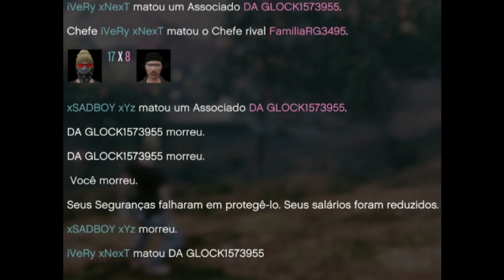highlights GTA rp Xbox one #3 tropa da malta - XxkinglipexX🇲🇹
música - Greg ferreira - mlk sonhador